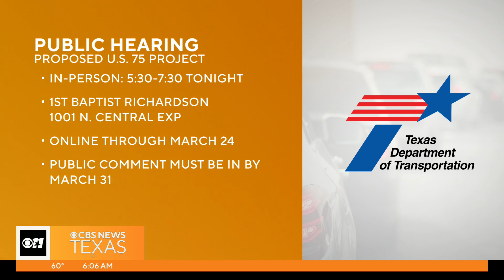TxDOT to host public hearing on U.S. 75 project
The Texas Department of Transportation is set to host a public hearing on the U.S. 75 project.